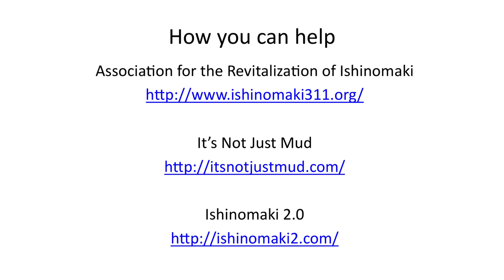Then and Now --- Documetary on Tohoku: Jeffrey Jousan and Ivan Kovac at TEDxKyoto 2012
Partnered by chance and  drawn together by the power of their vision,  Film Makers Jeffrey Jousan and Ivan Kovac  share their  delicate and moving video "Then and Now".

Jeffrey Jousan and Ivan Kovac
Filmmakers
Tohoku. Fukushima. Ishinomaki. On March 11th, 2011 these simple place names, along with so many more, became synonymous with terrifying natural disasters and unspeakable fear. But now, for the people of northern Japan, the time has come to reshape these place names into symbols of friendship, community and unstoppable hope. Ivan Kovak (a prolific Cameraman/DP with vast experience in film, television, commercial, music video and web media) and Jeffrey Jousan (a Chief Engineer and producer at a major Japanese studio as well as the Representative Director at a cross-cultural communication company) were brought together purely by chance to work with director Paul Johannessen on the "One Day on Earth" project. Together Ivan and Jeffrey interviewed a cross-section of brave March 11th survivors. Their resulting video, "Then and Now" alternates images of the grim aftermath of the earthquake, tsunami and nuclear disasters of March 11th with intimate stories of loss and hope told by each survivor. Ivan and Jeffrey's work puts a very human face on the overwhelming loss so many people have suffered, yet at the same time shines with their determination to work together to rise above so many daily obstacles. "Then and Now" offers a mesmerizing glimpse into the strength of these brave people and the power of community to help hope and heal.

ジェフリー・ジョウサン＆イバン・コバック
映像作家
東北、福島、石巻（宮城）。2011年3月11日、自然災害の脅威と、言葉を失うほどの恐怖をとらえた映像とともに、これらの地は世界が知る所になりました。しかし今、この東日本の地は、友情、コミュニティ、希望あふれる地として、新たな変革の時を迎えています。その様子を「Then and Now」というドキュメンタリー映像にまとめたのが、ジェフリー・ジョウサンさんとイバン・コバックさんの二人。 コバックさんは、映画やテレビ、ＣＭ、ミュージックビデオ、ウェブメディアなどで活躍する経験豊かなカメラマンで撮影監督。一方のジョウサンさんは、日本の大手スタジオでチーフエンジニアとして制作にかかわったり、異文化コミュニケーションを重視したビジネスアドバイスをする企業の代表取締役でもあります。２人は 「One Day on Earth」 というプロジェクトを通して偶然出会い、多くの3.11の生存者にインタビューしました。そうして出来上がった「Then and Now」に映し出されているのは、震災、津波、そして原発事故直後の生々しい映像と、生き残った人たちそれぞれの胸の奥にある喪失感や希望が語られていく様子。再生と希望を決意した人々の強さに、わたしたちはきっと心を揺さぶられることでしょう。